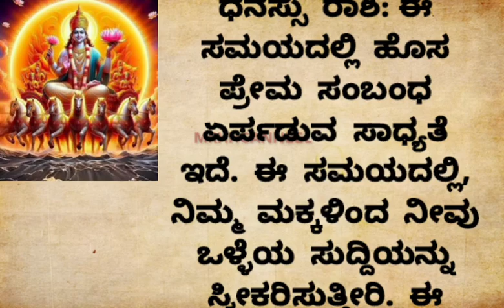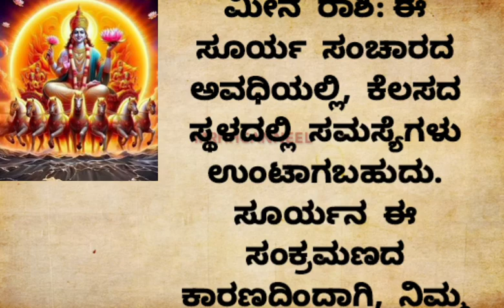usefull video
usefulinformationinkannada
astrology Lakshmi vastuಅಕ್ಕಿಯಿಂದ ಹೀಗೆ ಮಾಡಿ ಲಕ್ಷ್ಮೀದೇವಿ ಸಂಪತ್ತನ್ನೇ ಸುರಿಸುತ್ತಾಳೆusefulinformationinkannada motivationalvideo useful information in Kannada#useful information#useful videos#useful stories#useful information#usefulinformationinkannada